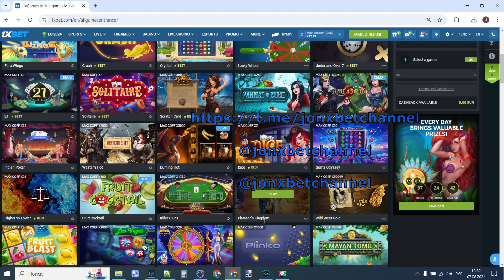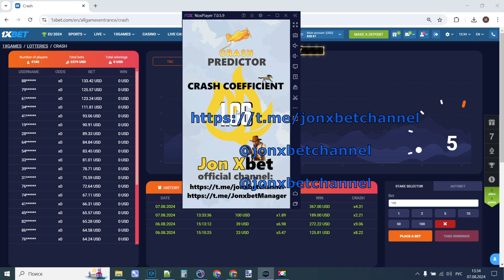Crash Game: Master the Multiplier with This Simple But Powerful Strategy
Want to increase your chances of winning at Crash? This strategy is easy to learn and effective! It helps me understand the multiplier’s patterns and make smart bets, allowing me to maximize my winnings. Watch me play and learn how to use this strategy to your advantage!